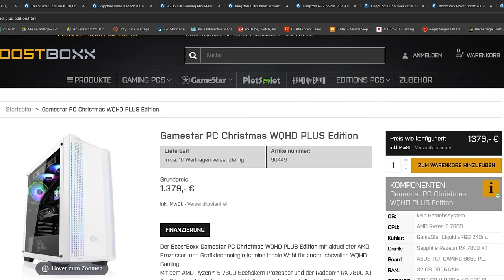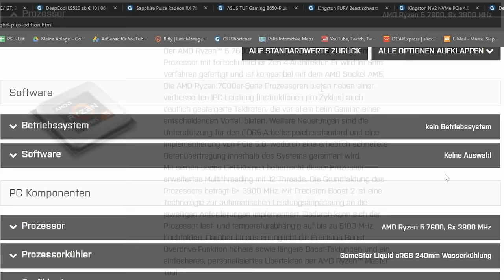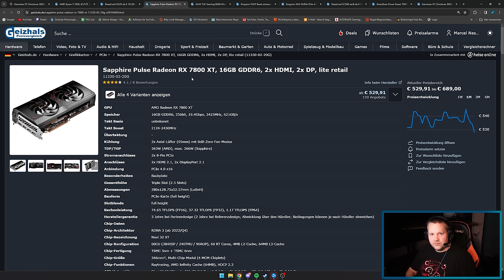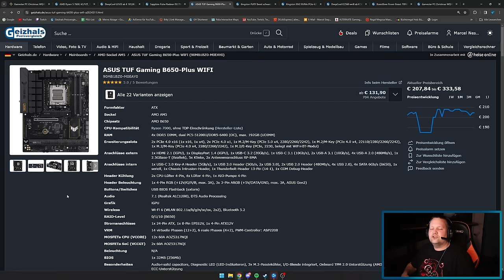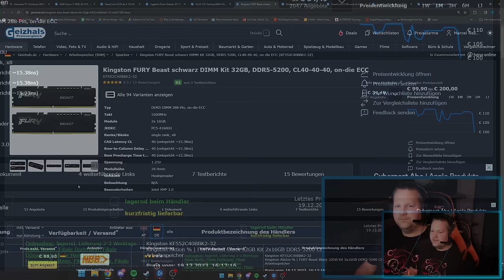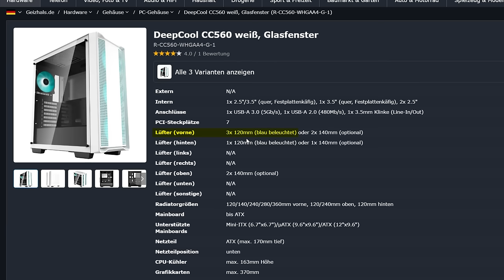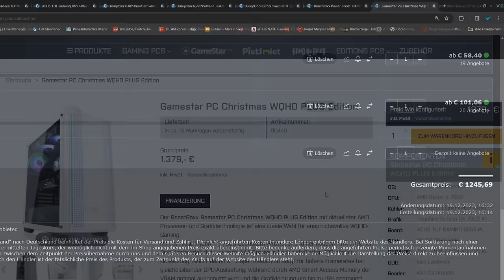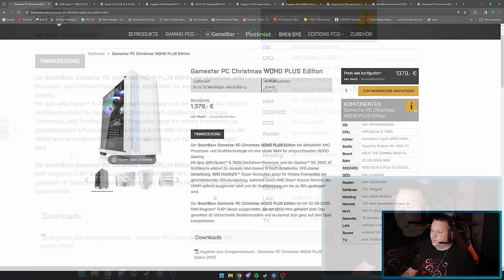BOOSTBOXX - Gamestar PC Christmas WQHD PLUS Edition - Taugt der was?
▼ Mein System ▼

 ⇘ Timestamps ⇙

00:00 - Einleitung
00:21 - Werbung
01:01 - Gamestar PC Christmas WQHD PLUS Edition
06:26 - Ergebnis/Fazit

⭐️ Quellenangaben ⭐️